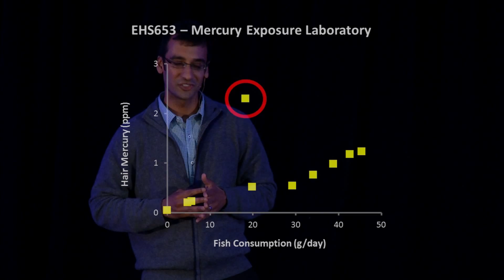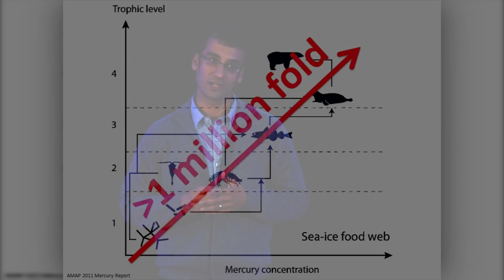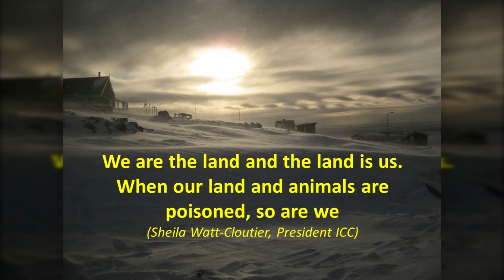Mercury Rising in the Arctic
Environmental toxicologist and UM SPH assistant professor Niladri Basu assesses risk of aquatic pollutants,using fish and wildlife as sentinels of human and environmental health hazards. He tells a personal story of his own rapid rise blood-contamination levels, framing a global environmental justice issue related to energy consumption in America.